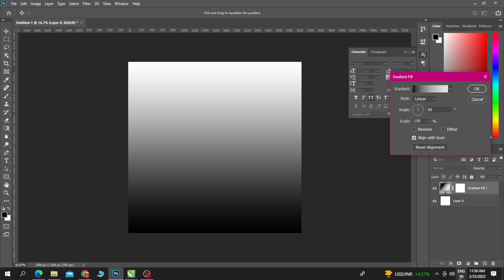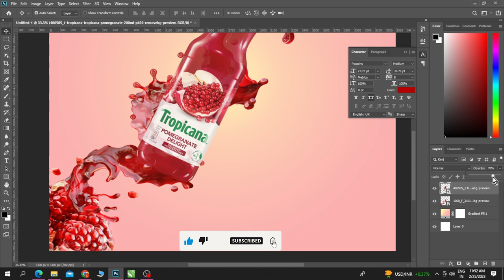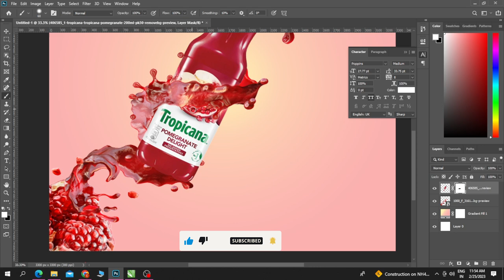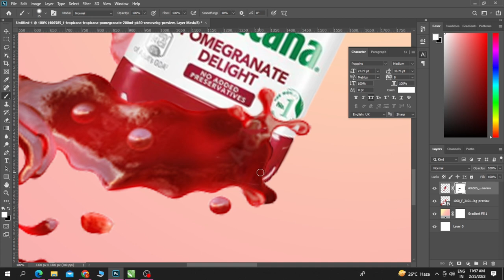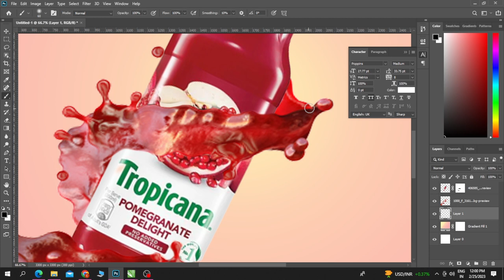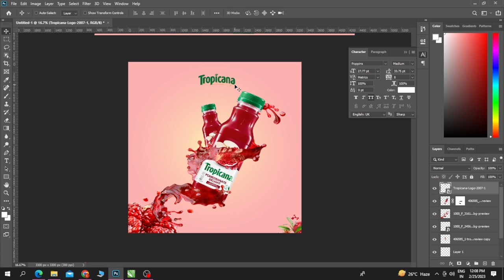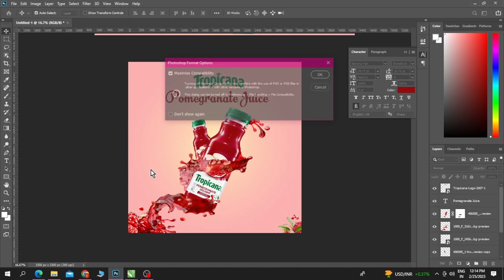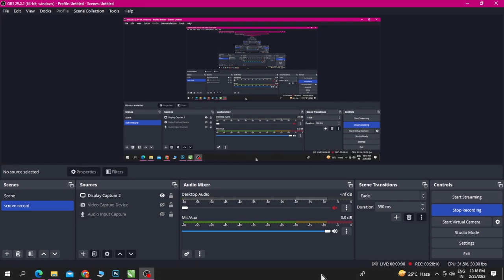Pomegranate Juice | PHOTOSHOP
Hello everyone in this Photoshop Tutorial, We will learn Pomegranate Juice advertising poster design in Photoshop. ELITE MOTIF